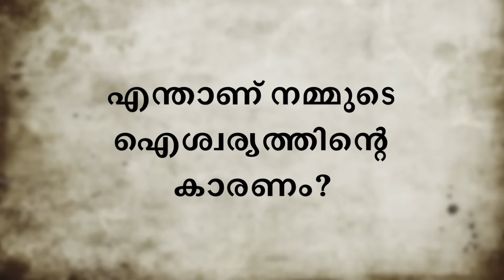ഗുരുവായൂരപ്പനും, ദേവിയുമാണോ നമ്മുടെ വീടിന്റെ ഐശ്വര്യം? എന്താണ് നമ്മുടെ ഐശ്വര്യത്തിന്റെ കാരണം?